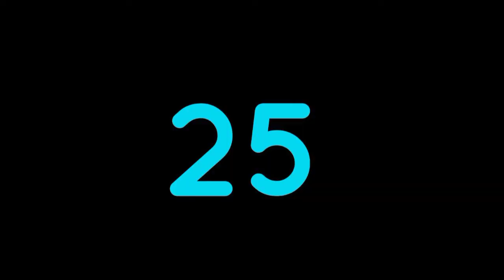Director Rajashekar Movies List | Filmography Of Rajashekar | Director Rajasekar Films